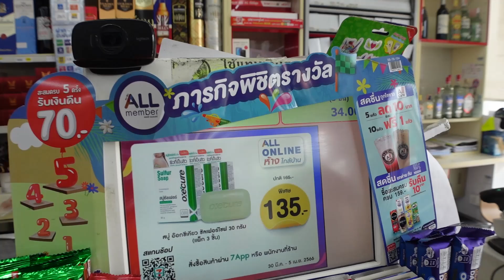ออมเล็ต เฌอเบ็ท | ขโมยเงินพ่อเอ็ม ไปซื้อลูกอมเปรี้ยวที่เซเว่น | KAIJIAW FILM